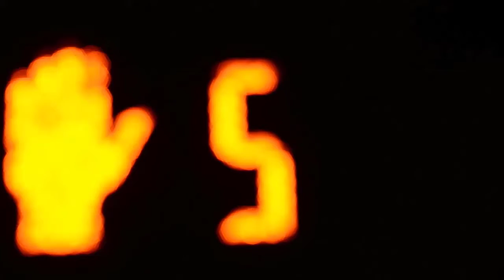Monday Balling in Marion park {30;45 check}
47 minutes of  basketball  action captured